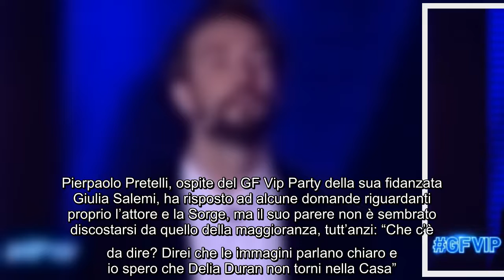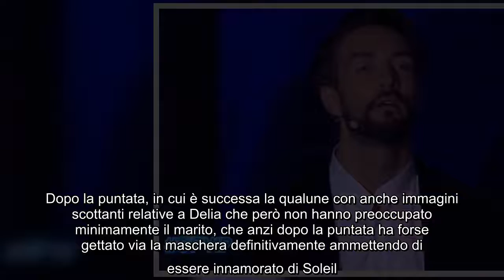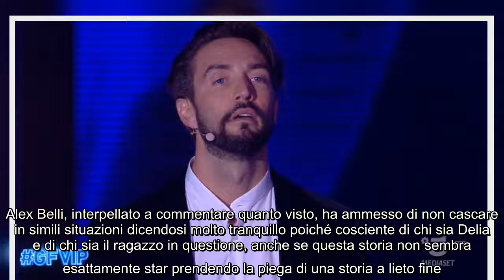GF Vip, Pierpaolo Pretelli sul rapporto tra Alex Belli e Soleil Sorge sicuro: "Le immagini parlano c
GF Vip, Pierpaolo Pretelli sul rapporto tra Alex Belli e Soleil Sorge sicuro: "Le immagini parlano chiaro" Durante l'ultima puntata del GF Vip c'è stato